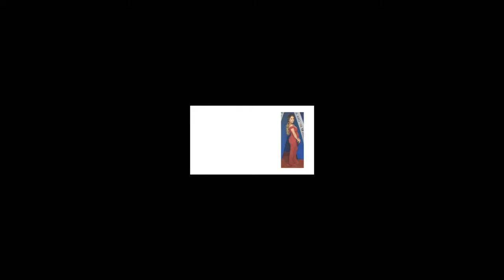Pregnant Jessie James Decker shows off her baby bump in a skintight scarlet gown at the CMAs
She recently revealed she and NFL star husband Eric Decker, 30, will complete their family with a baby boy in a sweet gender reveal.
And pregnant Jessie James Decker showed off her beautiful baby bump to perfection as she attended the 51st annual Country Music Awards at Bridgestone Arena in Nashville, Tennessee, on Wednesday night.